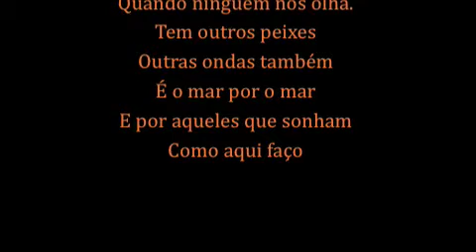Ventos Iguais na Volta Ao Mundo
apresentaçao de uma volta ao mundo a bordo de uma veleiro de 40 pes.